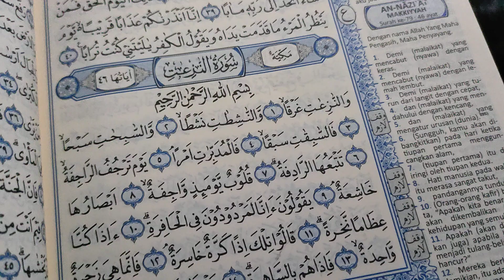Hafalan An-Naziat adek Hiroshi